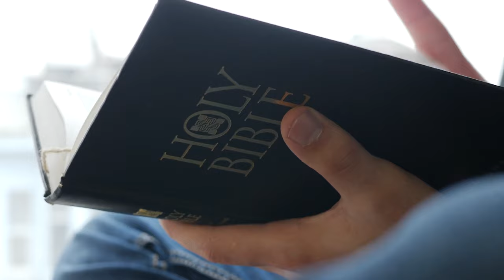Weekly Announcements 12-24-23